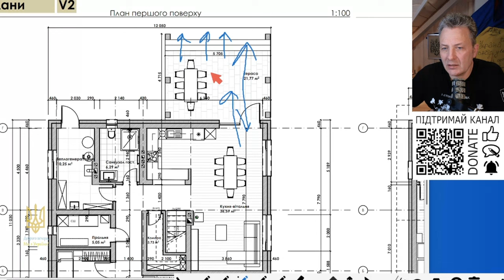Як жити в будинку, коли він лише в планах...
Плануючи чи проектуючи будинок, важливо враховувати практичні деталі, оптимізувати простір і функціональність, а також віддати перевагу природному освітленню та приємним краєвидам.
00:00 🏡 Подумайте про проживання в будинку, перш ніж приймати рішення про його покупку або будівництво, і зверніть увагу на практичні деталі, такі як простір входу та планування.
01:59 💡 Доповідач обговорює розбіжності в планах будинків і пропонує оптимізувати простір, видаливши непотрібні сходинки та реорганізувавши планування для кращої функціональності.
05:08 🏡 Доповідач обговорює необхідність більших моніторів в офісі та планування будинку, включаючи розміщення меблів та дизайн кухні.
07:34 💡 Доповідач обговорює оптимізацію планування потенційного будинку для створення приємного вигляду саду та розглядає розміщення основних кімнат.
10:34 🏠 Зробіть будинок максимально функціональним, створивши нормальний потік транспорту, використовуючи полиці та двері та максимізуючи природне освітлення.
11:51 💡 Спроектуйте сучасну кухню з прихованими холодильниками та розгляньте монолітне перекриття для покращеного візуального розділення.
13:54 💡 Переплануйте план тераси для простору та безпеки, збільште площу тераси, додайте офіс із виходом на терасу та створіть столи та зони відпочинку для максимальної зручності в будинку.
16:18 🏡 При плануванні будинку враховуйте дитячі спальні, офісні зони, природне освітлення, а також планування головної спальні та гардеробної.